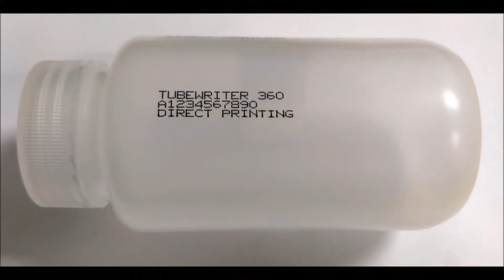TubeWriter 360 Printing Text on Bottles